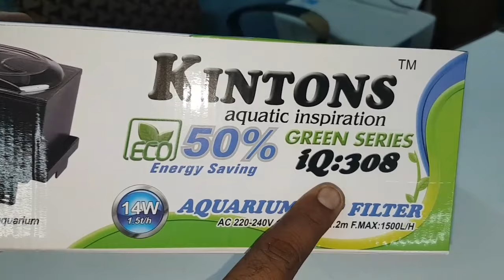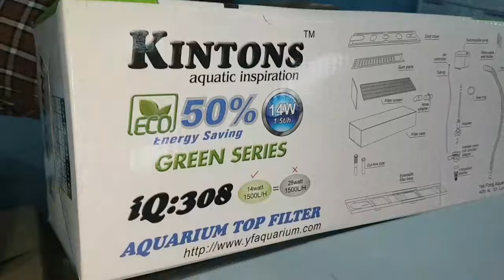How to set up Top filter along with filtration media ? | Demo Video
top_filter is one of the essential component in fish keeping. water will be crystal clear if it is provided with filtration media like carbon, ceramic rings and bioballs.

This video gives a detailed demonstration about how to fix top filter and and other filtration media. fishdoctorindia gives detailed description about the components in this top filter